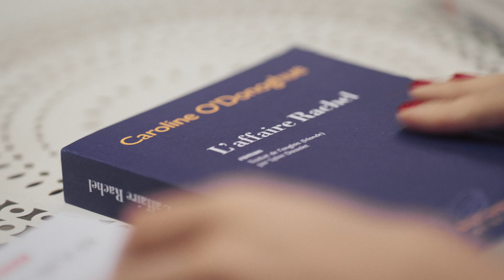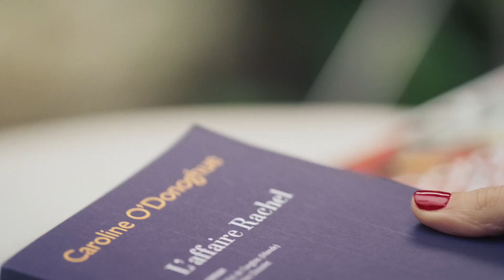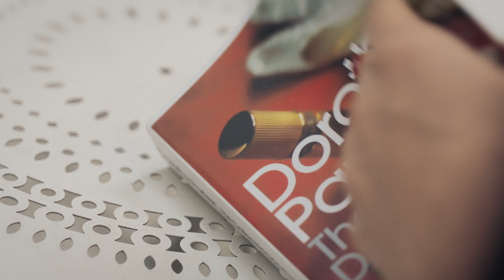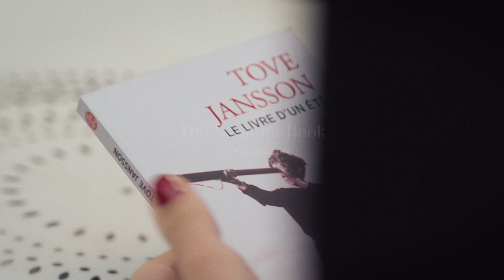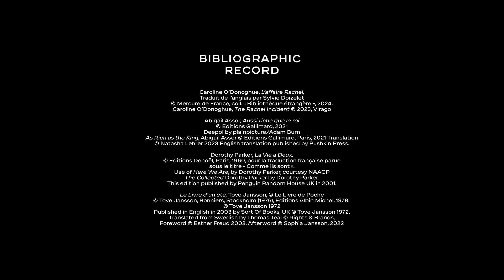CHANEL and Literature - Summer Readings with Charlotte Casiraghi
Charlotte Casiraghi
To accompany your summer break, spokesperson and ambassador of the House Charlotte Casiraghi unveiled her summer books selection. These four works by Dorothy Parker, Caroline O’Donoghue, Abigail Assor and Tove Jansson explore with sensitivity and accuracy the stories of women, their loves, their doubts, their strengths and their weaknesses. Spend a summer with a former beauty queen, a couple who meets in a Cork bookshop, an unlikely love story in 1990s Casablanca, or the adventures of a little girl on holiday with her grandmother in Finland.